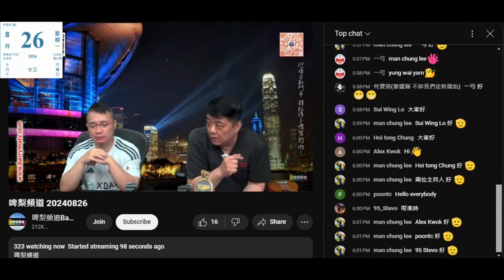20240826 啤梨晚報撚屌馬健賢鳩吹神棍風水豪好有錢仲住豪宅，打女人偷錢賊林匡正都應知神棍住豪宅,。原來偷錢賊所謂嘅豪宅係劏房，欣賞下間「豪宅」大過豪華過偷錢賊嗰間豪宅，唔洗坐廁所門口